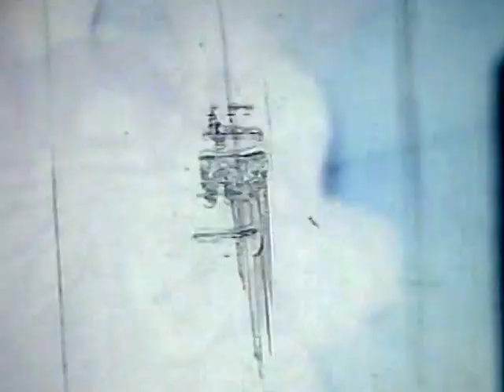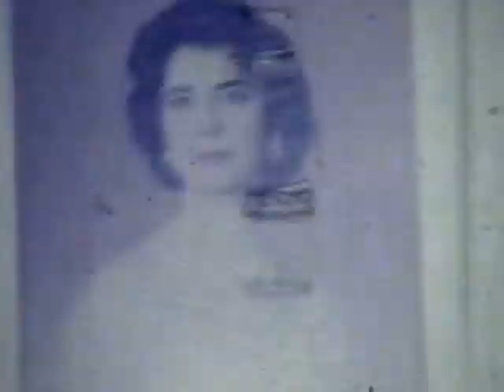MIS AÑOS MARVILLOSOS_ MY WONDER YEARS FROM LATE 1950-1968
MIS AÑOS MARAVILLOSOS_MY WONDER YEARS_  CIRCA 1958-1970
COLECCION DE PELICULAS EN 8mm TOMADAS POR MI MADRE DURANTE LOS AÑOS 1958 A 1970 DE LAS PIÑATAS, FIESTAS DE CUMPLEAÑOS, NAVIDADES Y LA FIESTA DE 15 AÑOS DE MI HERMANA NAYDA, QUIEN MURIO HACE 5 AÑOS, YO SALGO POCO EN LOS VIDEOS, PERO SOY EL QUE APARECE MAS ALTO DE TODOS LOS HERMANOS, COMPARTO ESTOS VIDEOS CON EL PUBLICO, PARA MOSTRAR COMO CRECIMOS DESDE NIÑOS, EN UNA FAMILIA LLENA DE AMOR Y VALORES, MURIO MI PADRE EN 1974. MI HERMANO RENE EN EL AÑO 2001, MI HERMANA NAYDA EN EL AÑO 2009 Y MI HERMANO JORGE EN EL AÑO 2013, YO ACTUALMENTE TENGO 63 AÑOS DE EDAD, CON UNA ESPOSA MARAVILLOSA, CASADO POR MAS DE 33 AÑOS Y 2 HIJOS, LUIS ALEJANDRO DE 32 MEDICO CIRUJANO Y MARCELO ANTONIO DE 29 AÑOS DE EDAD, ABOGADO, ESPERO LES GUSTE.
                            Movie collection 8mm TAKEN BY MY MOTHER DURING THE YEARS 1958 TO 1970 THE PIÑATAS, birthday, Christmas and PARTY 15 YEARS OF MY SISTER NAYDA, who died 5 years ago, I go LITTLE IN THE MOVIES, BUT AM SHOWN THE HIGHEST OF ALL BROTHERS SHARE THESE VIDEOS WITH THE PUBLIC, TO SHOW HOW CHILDREN FROM grew IN A FULL OF LOVE AND VALUES FAMILY, MY FATHER DIED IN 1974. MY BROTHER RENE IN 2001, MY SISTER NAYDA IN 2009 AND MY BROTHER JORGE in 2013, I CURRENTLY HAVE 63 YEARS OLD, WITH A WONDERFUL WIFE , MARRIED FOR OVER 33 YEARS AND 2 SONS, LUIS ALEJANDRO OF 32  YEARS OLD, PHYSICIAN AND SURGEON AND MARCELO ANTONIO OF 29 YEARS ATTORNEY, I HOPE YOU LIKE.                                                                                                                 Film-Sammlung 8mm von meiner Mutter IN DEN JAHREN GENOMMEN 1958 bis 1970 DIE Piñatas, Geburtstag, Weihnachten und PARTY 15 Jahre MEINE SCHWESTER nayda, der vor 5 Jahren gestorben ist, gehe ich wenig in der Filme, aber AM die höchste aller BROTHERS TEILEN Videos mit der Öffentlichkeit gezeigt, zu zeigen, wie Kinder von IN VOLLER LIEBE wuchs UND WERTE Familie, mein Vater starb 1974 MEIN BRUDER RENE 2001 MEINE SCHWESTER nayda 2009 und MY BROTHER JORGE im Jahr 2013 im Moment habe ich 63 Jahre alt, mit einer Frau WONDER VERHEIRATETEN über 33 Jahren und 2 SONS, LUIS ALEJANDRO DE 32 ARTZ UND MARCELO ANTONIO von 29 Jahren ANWALT, ich hoffe, Sie mögen.